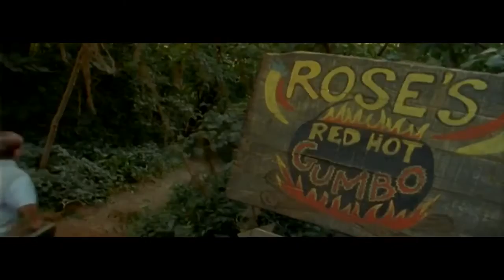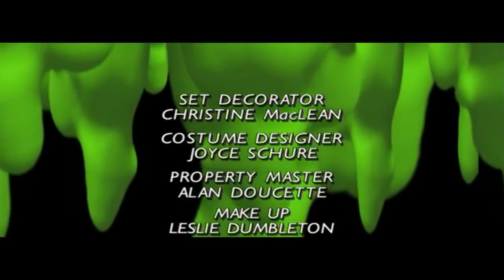Goosebumps S2E16 How to Kill a Monster